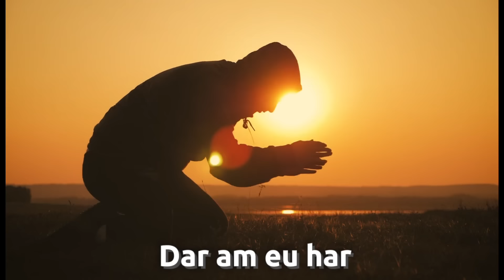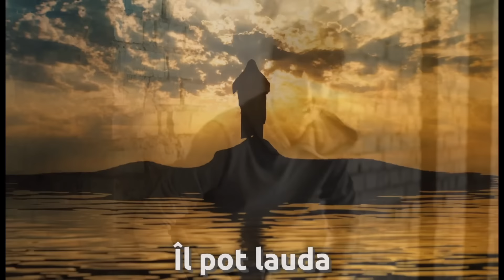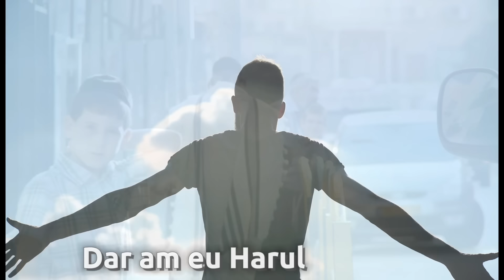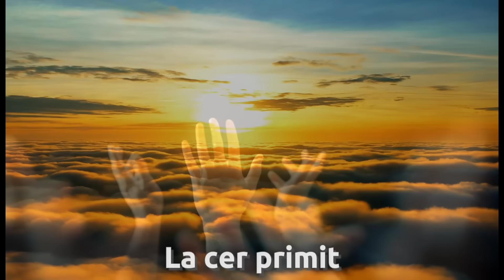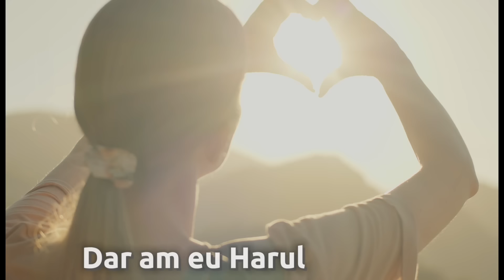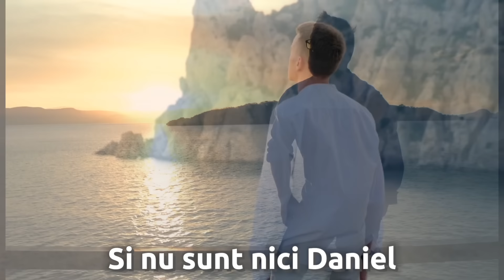Beny din Bărbulești - NU SUNT UN PETRU ( 2023 Video Oficial )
Beny din Bărbulești - Nu sunt un Petru

Voce🎤🎼Beny din Bărbulești
Muzica&Text.📖EsteraOneaBruxelles
înregistrare mix master🎙Dubastudios
Negativ Alex Bahica 🎹🎼
Videoclip si montaj 📽🎬Mario Varghiras